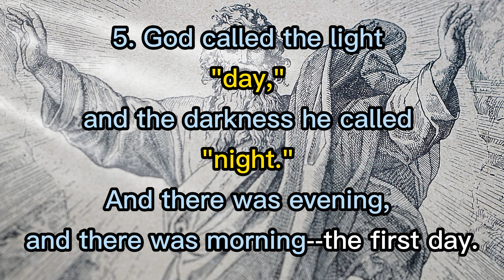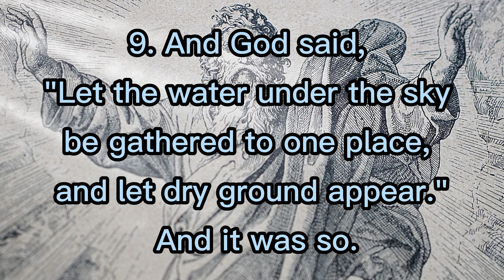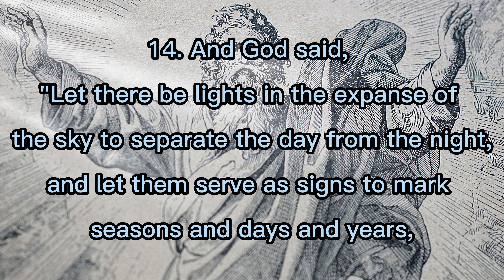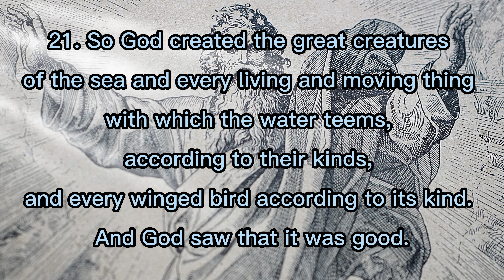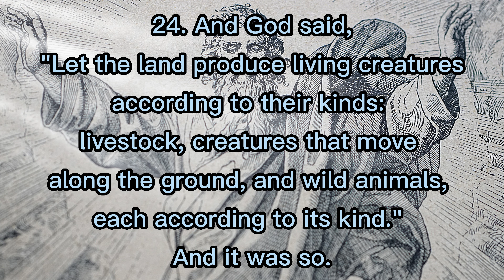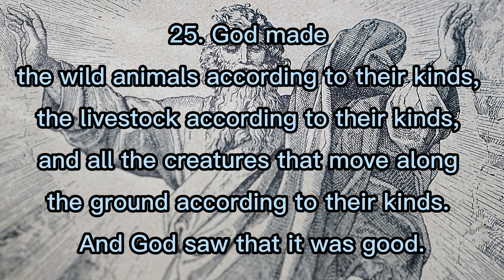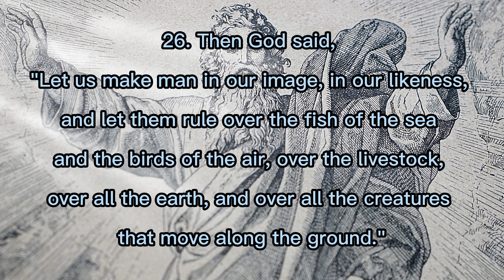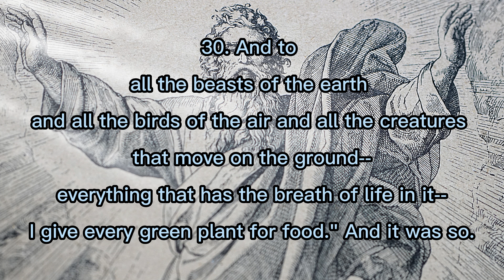The Key to Understanding the Beginning of Life!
In this video, we're going to discover the key to understanding the beginning of life. We'll start by looking at Genesis 1:1-1:31, and see how this text provides key themes and concepts that are relevant to understanding the beginning of life.

This video is designed for anyone who wants to understand the biblical foundations of the beginning of life. By understanding the key themes and concepts in Genesis 1, you'll be able to better understand the beginnings of life in general!
Discover the rich history and teachings contained within the first chapter of the Bible's book of Genesis. Join us as we delve into the creation story and the significance it holds for our lives today.